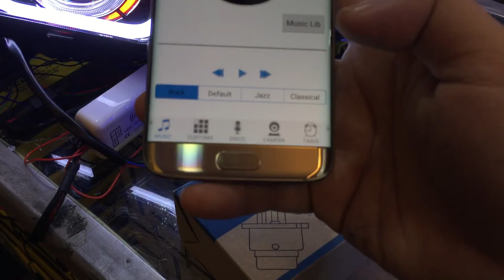Yamaha r25 headlight evolution use app connected change colour